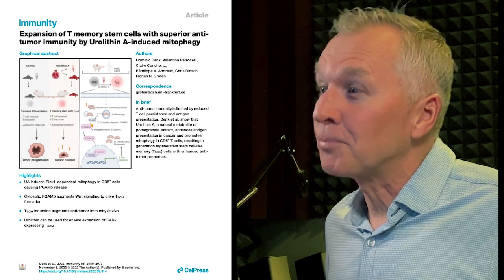Pomegranates, cancer and immunity | Dr. Dominic Denk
Researchers in Germany have found that a compound found in pomegranates may play a key role in fighting cancer.

Human trials are needed to established whether findings seen in mice and test tubes also apply to people, but early results look promising.

Let’s dive into the detail.

Pomegranates and other foods, such as nuts, contain ellagitannins. We use them to produce Urolithin A (UA) which is important for the health of our mitochondria, the energy centers of cells. Scientists say it also improves the function of immune cells in their fight against cancer.

We don’t all produce UA at the same rate, but a supplement exists, in a highly pure form, which is used to boost cellular energy and muscle strength.  Could it also aid the body’s natural defense against cancer?

Dr. Dominic Denk, a physician at Frankfurt University Hospital was part of the team that carried out the latest research with the Frankfurt Cancer Institute.

This interview was also published at the Live Long and Master Aging website on April 17, 2023

Additional reading
Expansion of T memory stem cells with superior anti-tumor immunity by Urolithin A-induced mitophagy - Immunity

Pomegranate fueling cancer therapy - Ecole Polytechnique Fédérale de Lausanne

It helps support the podcast and allows us to continue sharing conversations about human longevity. LLAMA is available, free of charge, via multiple podcasting platforms. Our mission is to explore the science and lifestyle interventions that could help us live longer and better. Thank you for the support!

▸ Recharge Health is offering LLAMA podcast listeners a $30.00 discount on the purchase of FlexBeam, a wearable and targeted red light therapy device which targets key parts of the body needing healing and recovery. Scientific studies suggest light at specific red and near-infrared wavelengths can stimulate the body’s natural process of healing.
Listen to our episode with FlexBeam co-founder Bjørn Ekeberg

The microscopic form of life is consumed as part of a balanced diet is in some parts of the world, but it is also being hailed as a superfood that could help us age better.
Listen to our episode with EnergyBits founder Catharine Arnston

▸ NutriSense is offering LLAMA podcast listeners $25 off the first month of a subscription to its continuous glucose monitoring product. Analyze in real-time how your blood glucose levels respond to food, exercise, stress, and sleep.
Listen to our episode with Carlee Hayes, lead dietician at NutriSense

The Live Long and Master Aging podcast, a HealthSpan Media LLC production, shares ideas but does not offer medical advice.  If you have health concerns of any kind, or you are considering adopting a new diet or exercise regime, you should consult your doctor. The information contained within this interview is for educational and entertainment purposes only. It is not intended to replace the advice or attention of health care professionals.